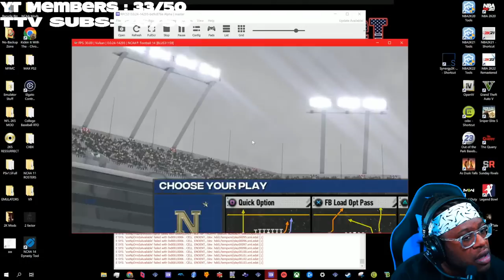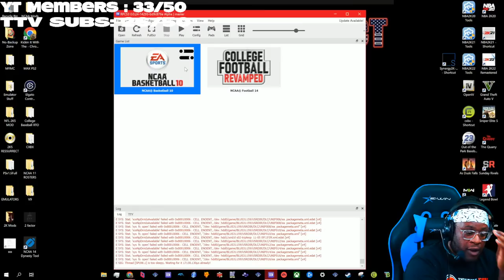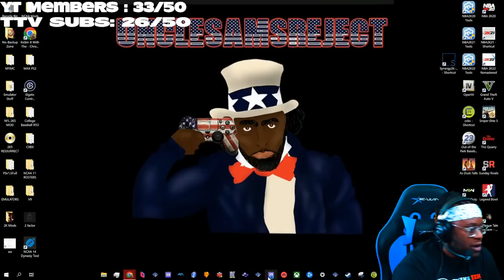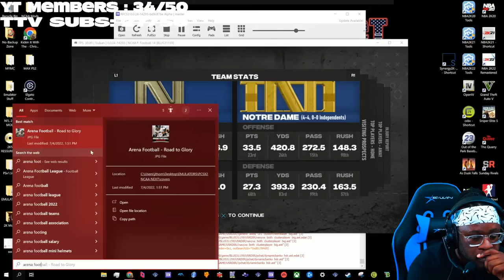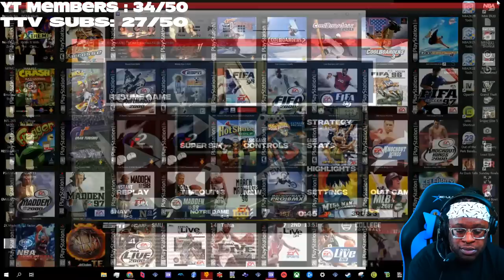NAVY SZN 3 + NATTY OR BUST? | NCAA FOOTBALL 23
🔴 LIVE - NAVY SZN 3 + NATTY OR BUST? | NCAA FOOTBALL 23

Difficulty: Heisman

Snap: UncleSamsReject